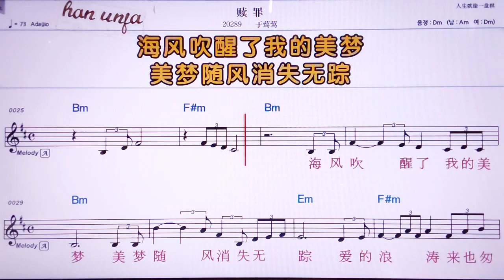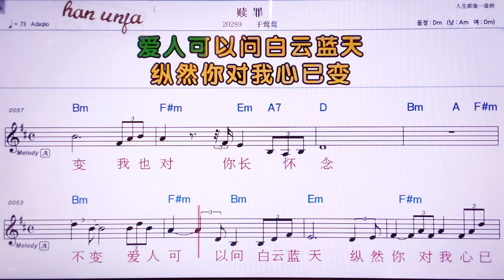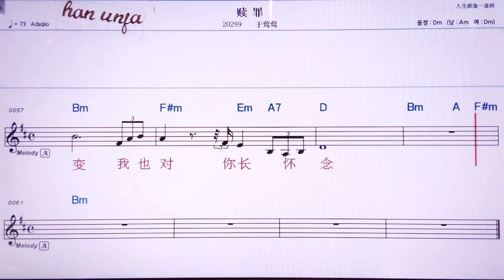💖수쑤이/위잉잉 👍MR,노래방, 악보, 코드,Karaoke With Sheet Music